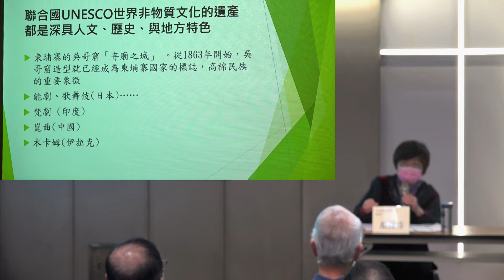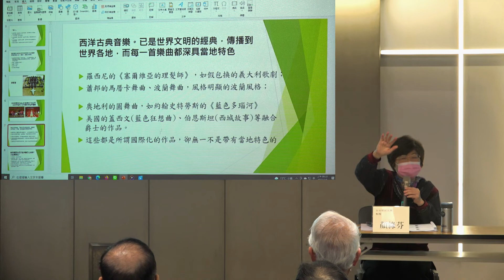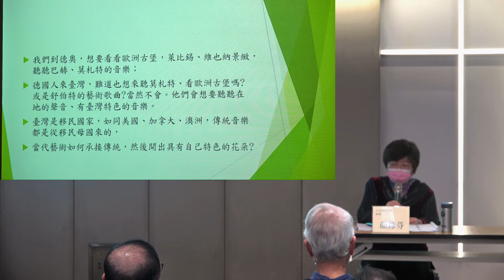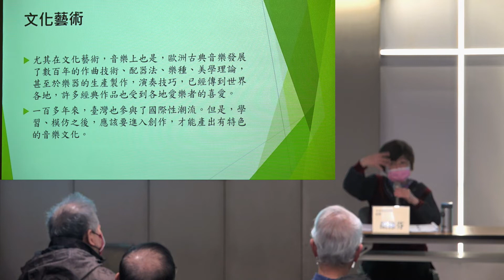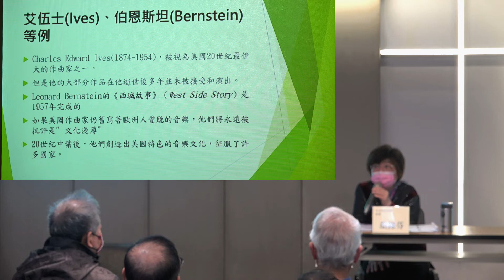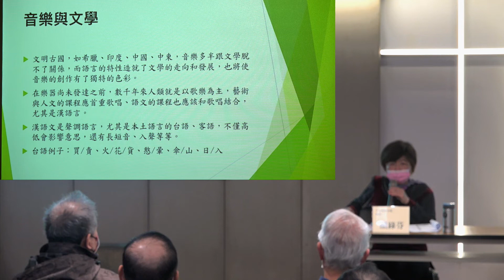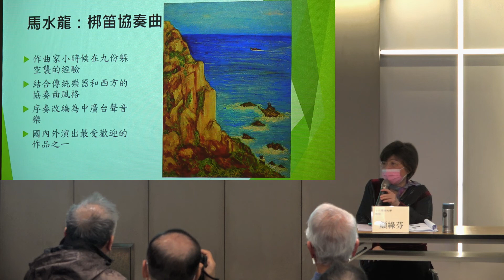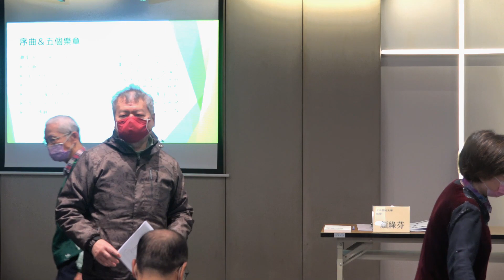2022年「藝文增能教師研習營」(Day2 A)─專題三：台灣音樂與世界接軌的契機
時間：2022年2月7~9日(周一~三)，共3天。
地點：
室內課程：2022/2/7~2/8，台灣基督長老教會濟南教會(台北市中山南路3號)
指導單位：教育部
承辦單位：台灣客社
協辦單位：基督長老教濟南教會、台灣母語教師協會。